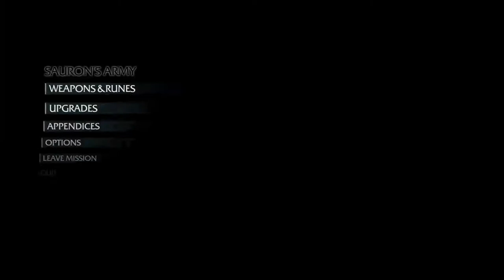Shadow of Mordor 22 Poisoning the Grog